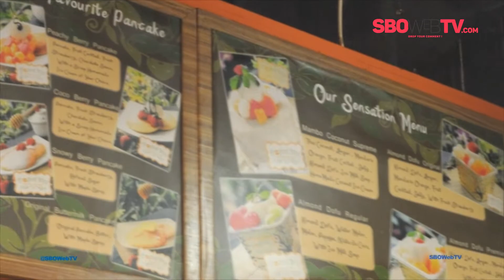Minuman Fresh & Creamy Nan Lezat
Hi guys dalam video terbaru kita kali ini, masih tentang kuliner yang merupakan salah satu menu favorit nih di Food Channel. Yaitu Bluberry Choco dan Oriental Punch yang bakal bikin tenggorokanmu segar dari cuaca diSurabaya yang panas.

Intip video kita “Minuman Fresh & Creamy nan Lezat”